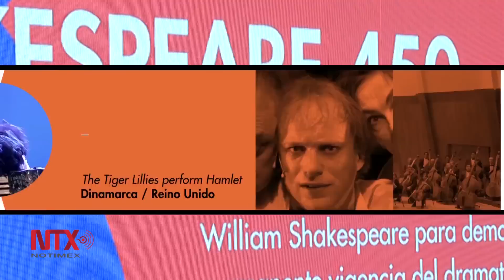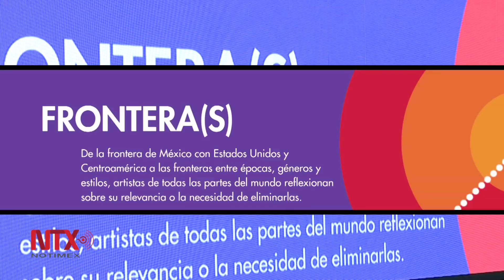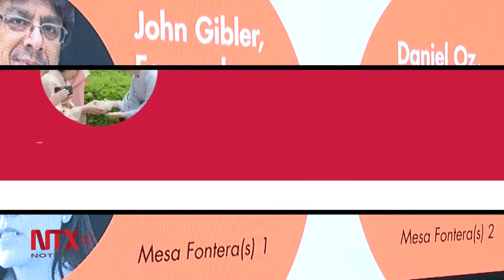Se presenta la 42 edición del Festival Internacional Cervantino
El Palacio de Bellas Artes fue sede para presentar la 42 edición del FIC que se llevará a cabo del 8 al 26 de Octubre en Guanajuato